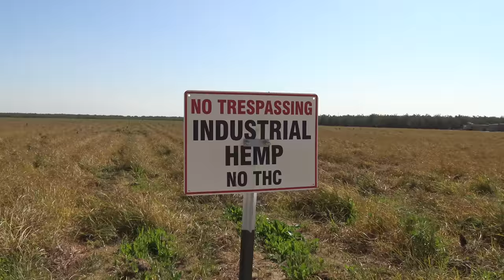Community Problems Are My Problems,"Then Take It To The City" Like If I Don't-1st Amendment Audit